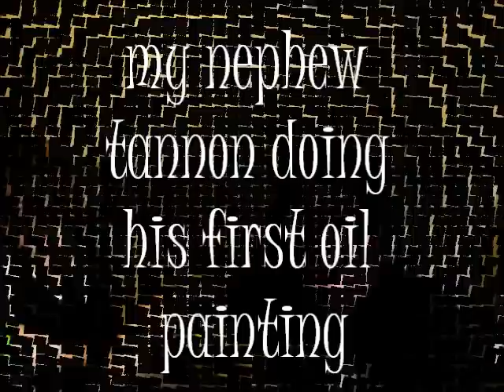my nephews first oil painting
oil painting